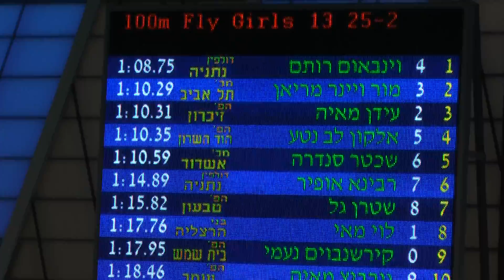אליפות ישראל 2015 קיץ - 100 מ פרפר בנות 13 - רותם וינבוים ועופיר רבינא